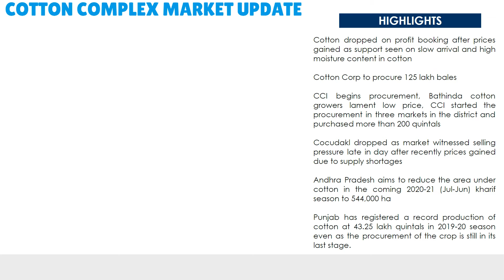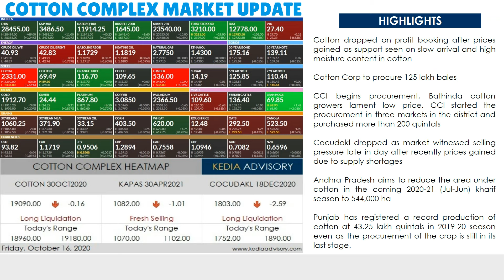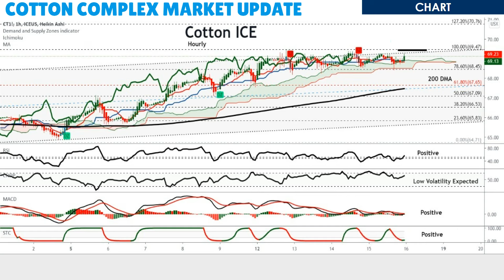Kedia Cotton Complex Morning Podcast as on Oct 16, 2020 | केडिया कॉटन पॉडकास्ट 16 अक्टूबर, 2020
Cotton dropped on profit booking after prices gained as support seen on slow arrival and high moisture content in cotton
Cotton Corp to procure 125 lakh bales
CCI begins procurement, Bathinda cotton growers lament low price, CCI started the procurement in three markets in the district and purchased more than 200 quintals

Cocudakl dropped as market witnessed selling pressure late in day after recently prices gained due to supply shortages
Andhra Pradesh aims to reduce the area under cotton in the coming 2020-21 (Jul-Jun) kharif season to 544,000 ha
Punjab has registered a record production of cotton at 43.25 lakh quintals in 2019-20 season even as the procurement of the crop is still in its last stage.